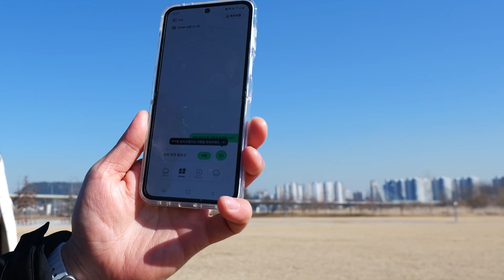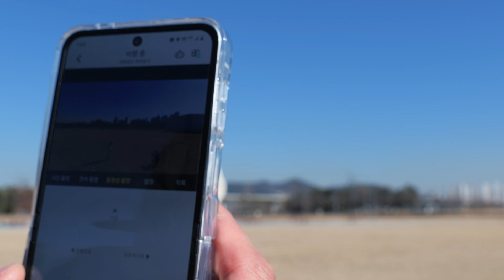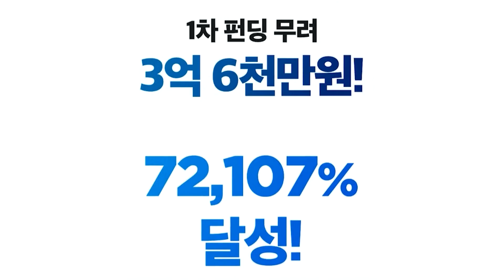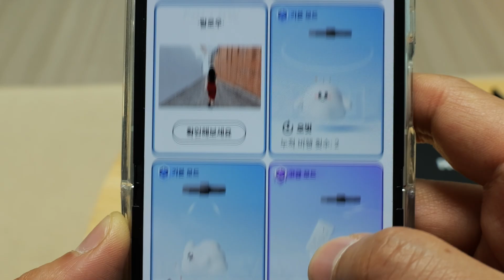조종기 없이 날리는 AI 드론! 호버에어 x1 스마트 사용 리뷰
호버에어 X1 스마트 와디즈 펀딩